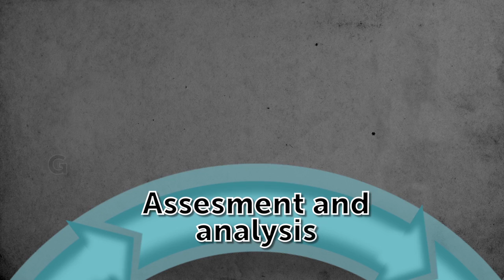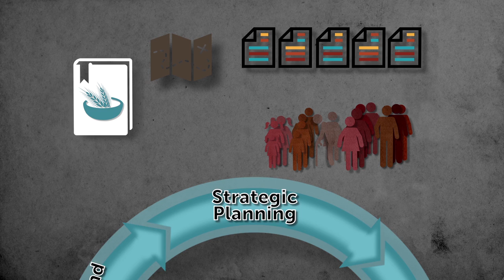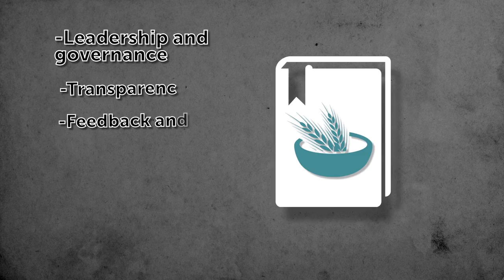Accountability to Affected Populations Video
Food Security Cluster Accountability to Affected Populations Animation Video